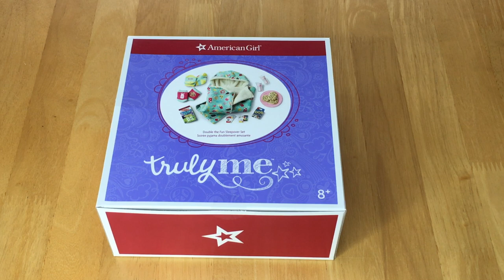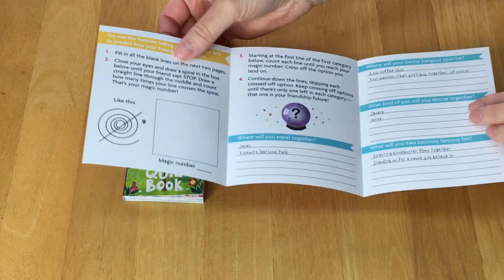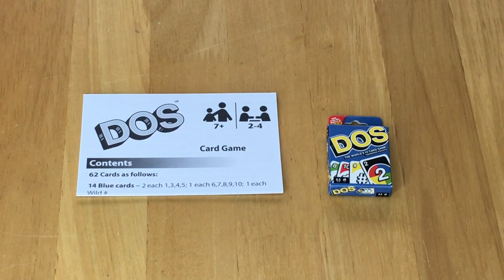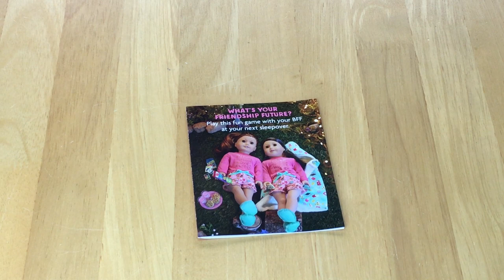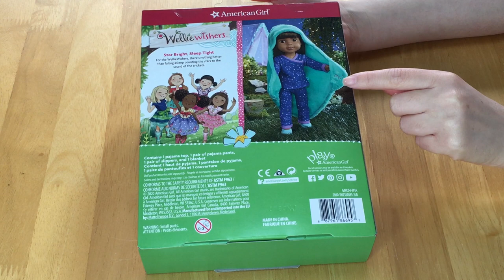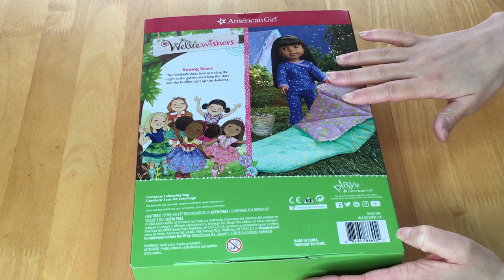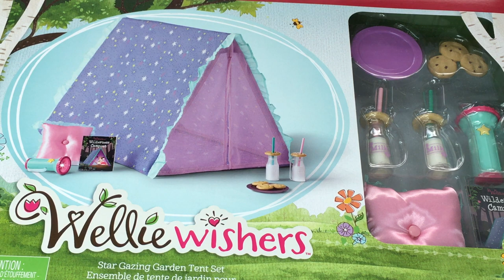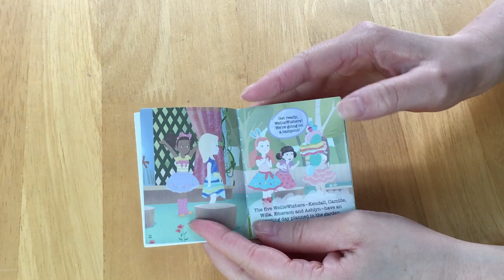Huge American Girl Sleepover Summer Haul ~ Sleepover Accessories, PJ's,Travel Pouch!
Double The Fun Sleepover Set
Let's Sleep Over Pajamas
Don't Forget To Brush Set
Starry Sky Pajamas
Star Gazing Sleeping Bag
Star Gazing Garden Tent Set